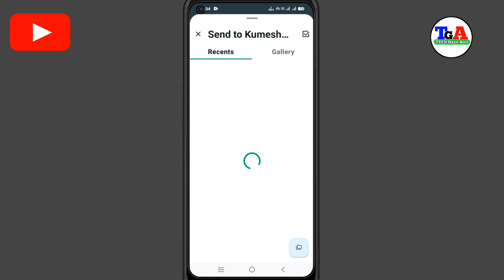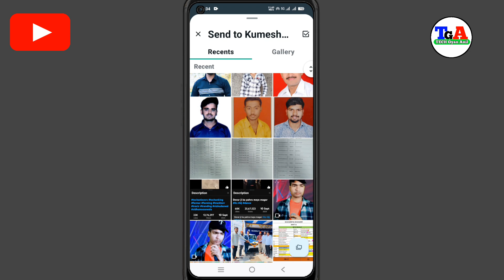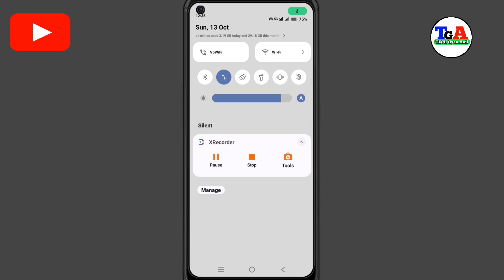WhatsApp Per Photo Kaise Send Kare| How To Send WhatsApp Photo | WhatsApp Se Photo bheje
WhatsApp per photo bhejne ka aasan tarika
Mobile se photo kaise bheje WhatsApp per
How to send photo WhatsApp
How to WhatsApp send photo on mobile

None-profit educational or personal use tips the
intended

                  dhanywaad